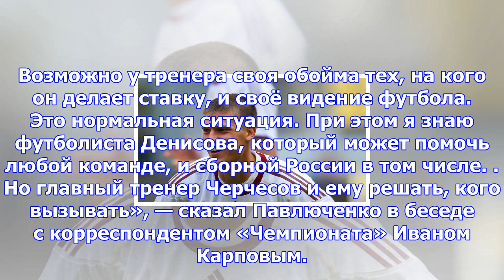Павлюченко: денисов заслуживает вызова в сборную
Бывший нападающий сборной России Роман Павлюченко поделился мнением о том, что главный тренер россий...